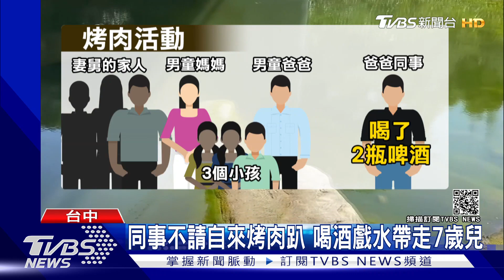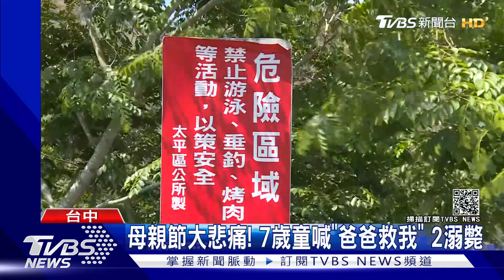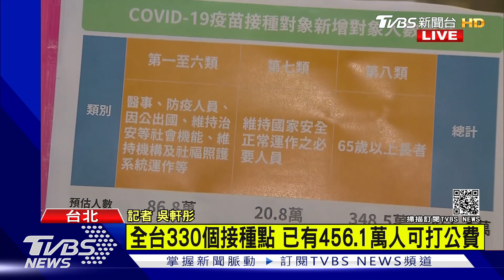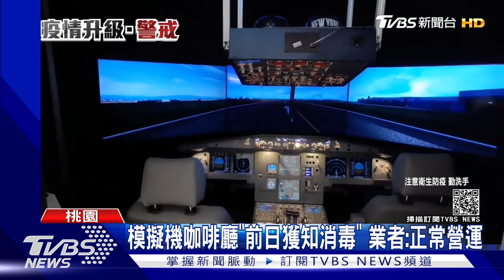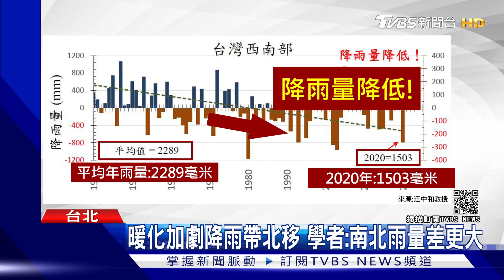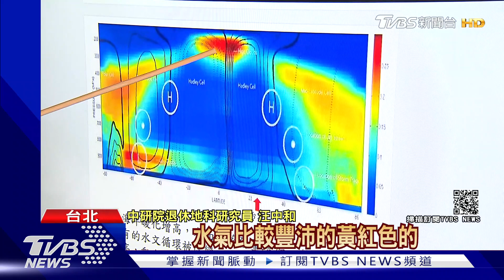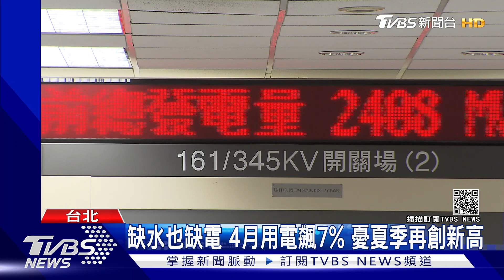軍+銀髮族疫苗開打 反應是... 1.8米不夠!美CDC新防疫指南【TVBS新聞精華】20210510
"燁聯鋼鐵廠大火1員工受傷 高市府下令暫時停工；
童父控兒被抓走溺水2死 將相驗釐清童身是否有抓痕；
軍人+65歲以上 長者. 七、第八類公費疫苗今起開打；
美CDC更新防疫指南! 病毒透過""氣溶膠""傳播隔1.8M仍可傳染；
美新冠肺炎死亡數恐破90萬  防疫專家佛奇直言:少算了；
馬斯克主持""周六夜現場""節目 自爆有亞斯伯格症。